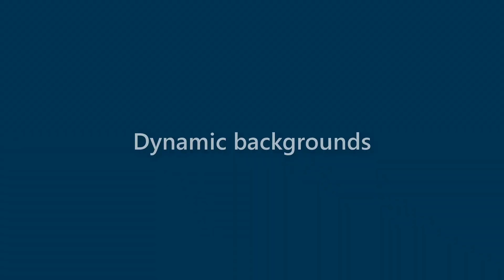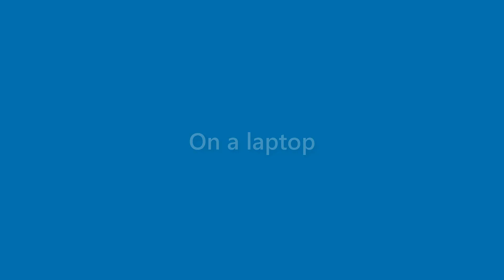Clifton Callahan - appearance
Name Look - Clifton Callahan - appearance. In this video we present "Clifton Callahan" name look and feel in various scenarios.
This video will cover:
How does "Clifton Callahan" look as a personal letterhead?
How does "Clifton Callahan" look on a business card?
How does "Clifton Callahan" look on a computer/laptop screen?
How does "Clifton Callahan" look with different background colors?
How does "Clifton Callahan" look with various fonts?